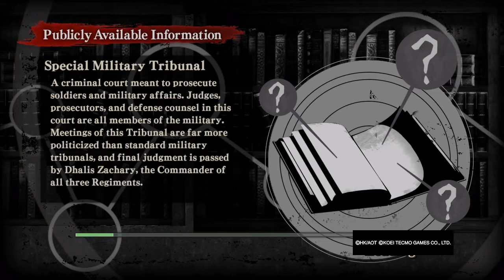Attack On Titan: Wings Of Freedom/PS4 Gameplay - Part 5 - "Stay Down Titans!" - No Commentary